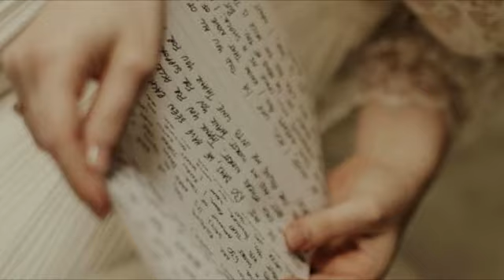Un ramito de violetas - Cecilia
Un ramito de violetas de Cecilia.

No he podido esperar al 9 de Noviembre para subirlo, así que disfrutad de esta historia de ¿amor?... triste y mezquino.